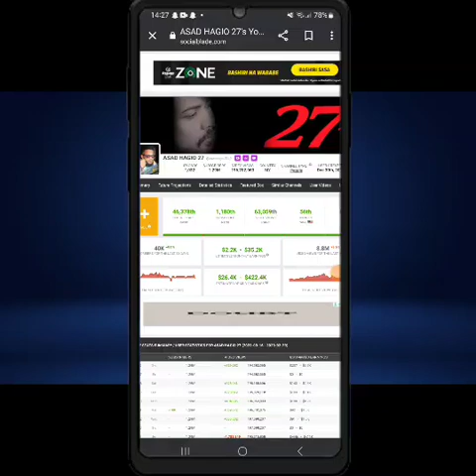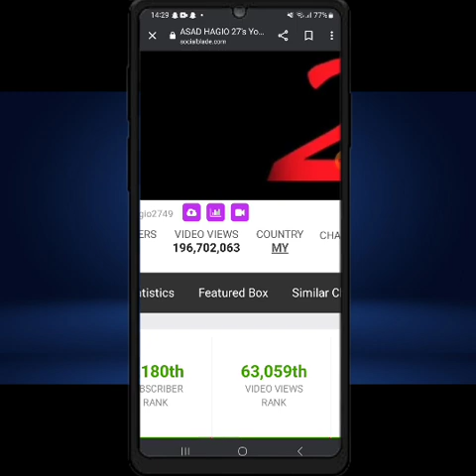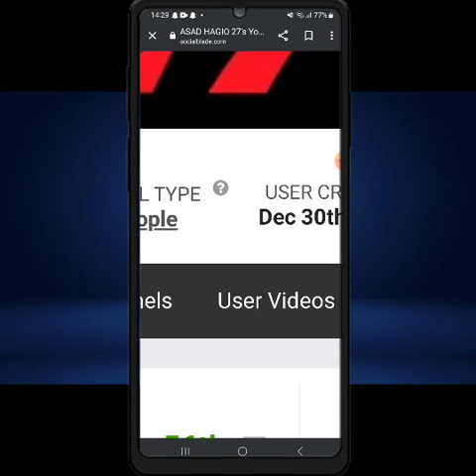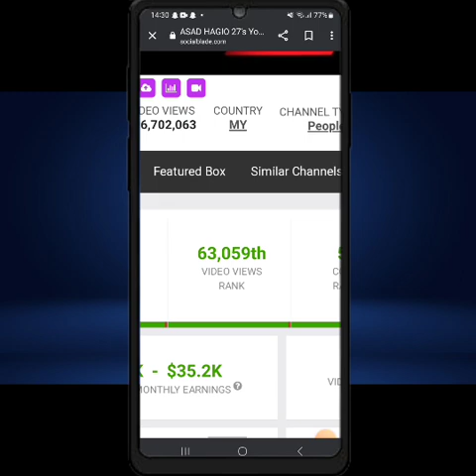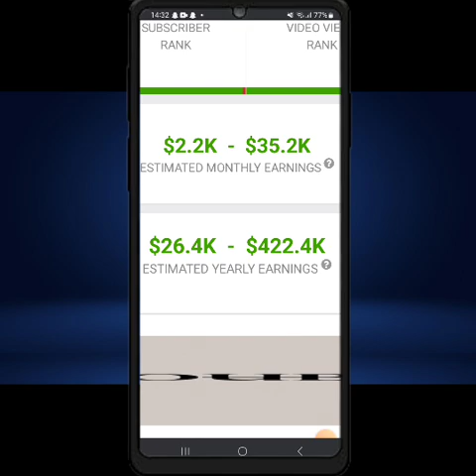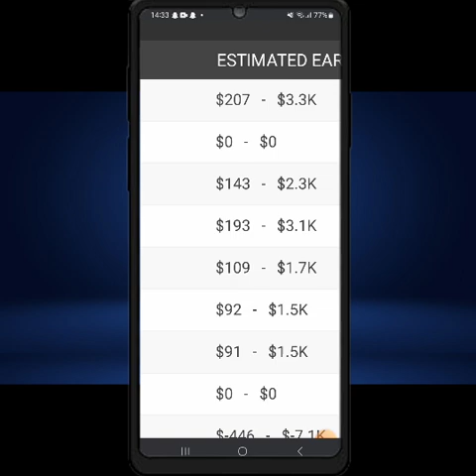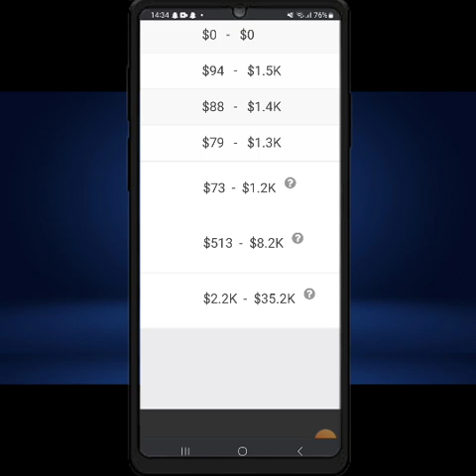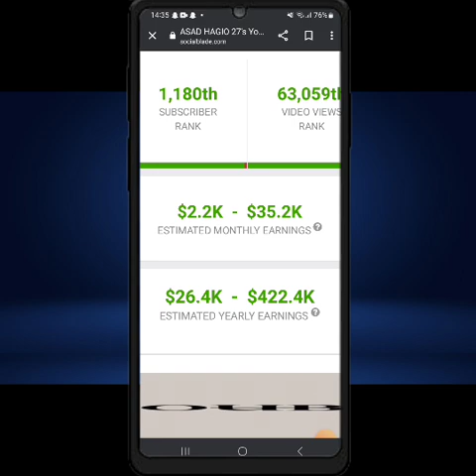Asad Hagio Lacagta Uu Ka Sameeyo Youtube-ka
Asad_Hagio 27